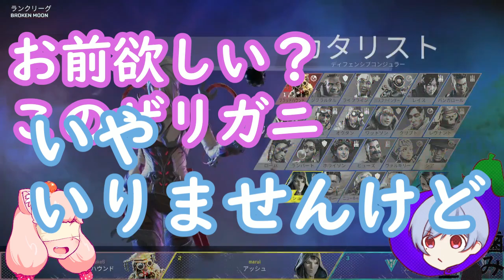【神回】キスザリガニ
猫について気になる方は↓をご覧ください